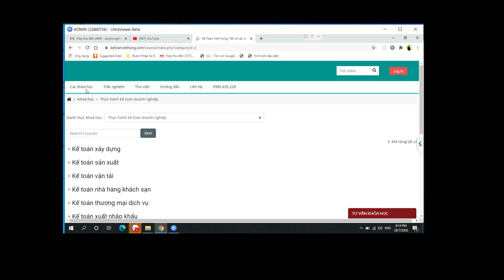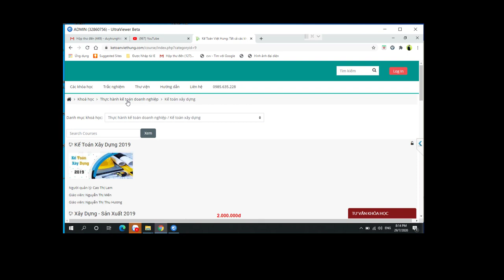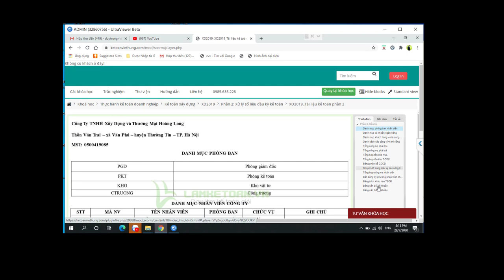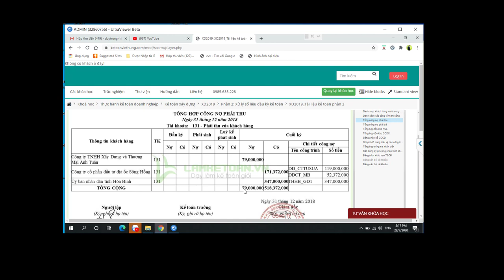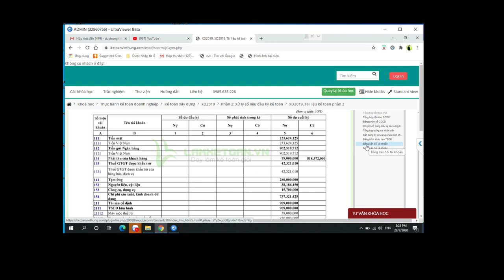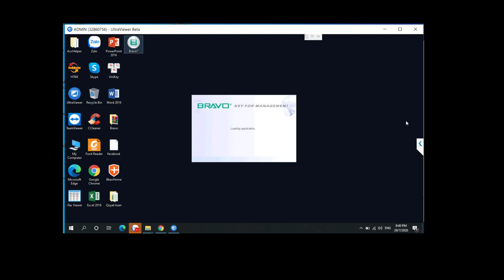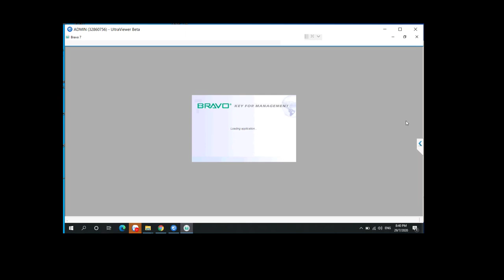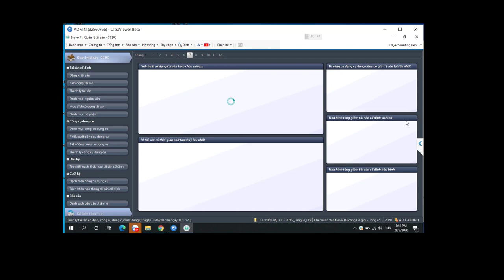Học kế toán Đà Nẵng - học online cực hiệu quả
Học kế toán Đà Nẵng với khoá học online tại Kế Toán Việt Hưng giúp bạn tiếp thu kiến thức nhanh chóng, hiệu quả mà không cần đến trực tiếp trung tâm

- Hoàn tiền: 100% nếu không hài lòng.
- Thời gian học: Vô cùng linh hoạt từ 8h30 - 23h00.
- Số buổi học: Không giới hạn.
- Giáo trình động: Cập nhật liên tục trên website.
- Chứng từ sống: Thật 100%.
- Giáo viên: 100% kinh nghiệm trên 3 năm.
- Hỗ trợ miễn phí: trọn đời.

1. Các khóa học KẾ TOÁN DOANH NGHIỆP

2. Các khóa học KẾ TOÁN HÀNH CHÍNH SỰ NGHIỆP

3. Các khóa học LÝ THUYẾT KẾ TOÁN

4. Các khóa học KẾ TOÁN THUẾ

5. Các khóa học KẾ TOÁN TỔNG HỢP

6. Các khóa học KẾ TOÁN QUẢN TRỊ